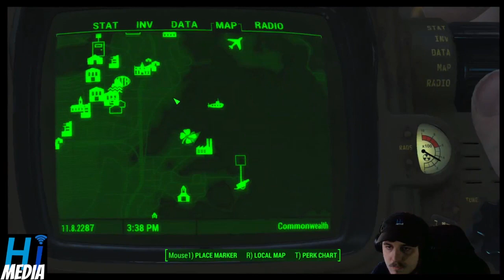1 minute of fallout 4 every day until fallout 5 comes out day 461